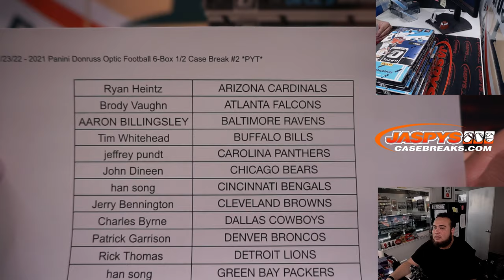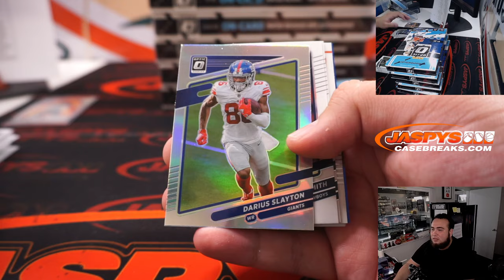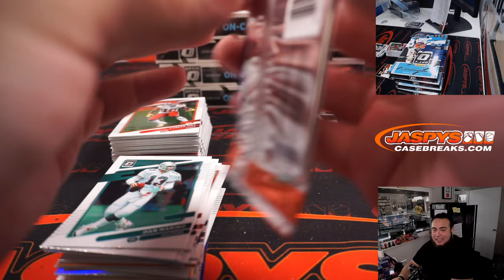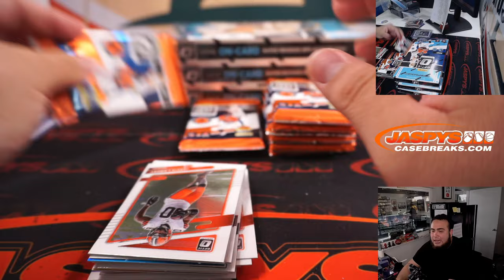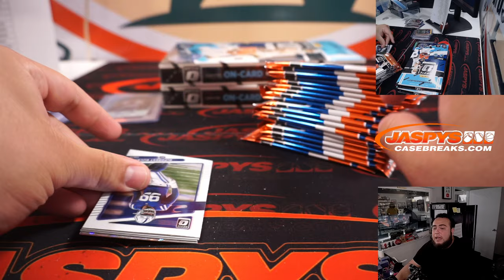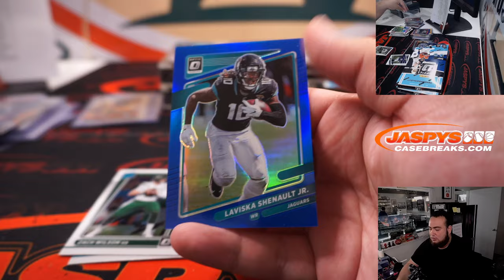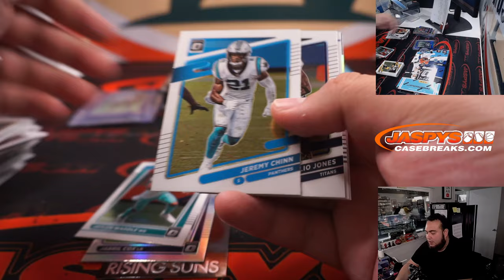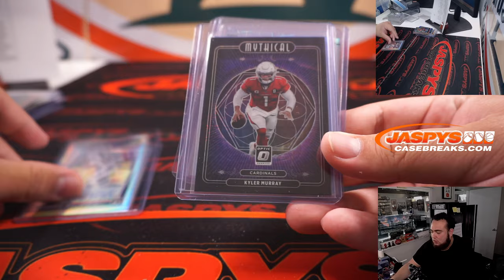F. 7/23/22 - 2021 Panini Donruss Optic Football 6-Box 1/2 Case Break #2 *PYT*